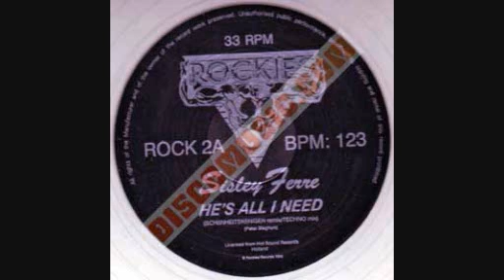Sisley Ferre - He's All I Need ( Remix)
Released on clear vinyl in 1990.